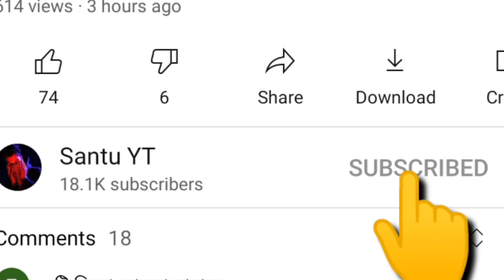বাংলাদেশে Freefire বেন হবে কালকের।Freefire Ban In Bangladesh And India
Freefire ban in Bangladesh|Freefire india|Finali Ban FreeFire |

Your Question.
100% confirm news free fire ban
free fire Ban confirm news
ফ্রী ফায়ার বন্ধ হচ্ছে
কালকের থেকে ফ্রি ফায়ার বন্ধ থাকবে
বাংলাদেশের ফ্রী ফায়ার বন্ধ
TRKF GAMING

Tags.